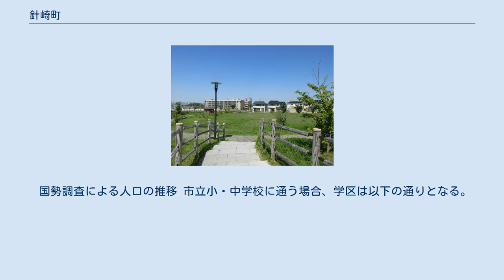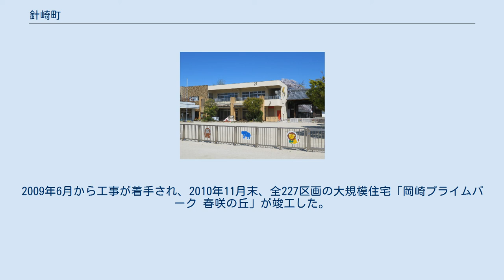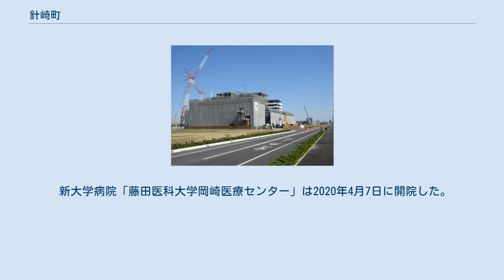針崎町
日本 」 愛知県 」 岡崎市 」 本庁地区 」 針崎町 針崎町（はりさきちょう）は愛知県岡崎市岡崎地区の町名。
14の小字が設置されている。
 岡崎市の南に位置する。
 2019年（令和元年）5月1日現在の世帯数と人口は以下の通りである。
 建設中の藤田医科大学岡崎医療センター（2019年5月撮影） 額田郡針崎村を前身とする。
 町内の勝鬘寺は三河における本願寺教団本拠三河三ヶ寺の1つで、松平広忠から守護使不入の特権を得ていた。
その後、勝鬘寺は1563年から始まった三河一向一揆では拠点の1つとなったが、徳川家康に鎮圧され焼失した。
 2007年12月、日清紡績針崎工場が閉鎖。
三菱地所設計により工場跡地の整備が行われた。
2009年6月から工事が着手され、2010年11月末、全227区画の大規模住宅「岡崎プライムパーク 春咲の丘」が竣工した。
地名も字春咲に改められ、売主日清紡ホールディングス、販売代理三菱地所レジデンスにより宅地販売が行われた。
 同工場跡地においては、2012年4月2日、総事業費約55億円をかけた「岡崎市医師会はるさき健診センター」がオープンした。
2013年4月には岡崎市立翔南中学校が開校した。
 2014年5月29日、学校法人藤田学園が、24時間救急医療に対応できる大学病院を岡崎駅南土地区画整理事業区域内の保留地（約2.97ヘクタール）に開設することを発表した。
岡崎市と幸田町が財政支援を行う。
 新大学病院「藤田医科大学岡崎医療センター」は2020年4月7日に開院した。